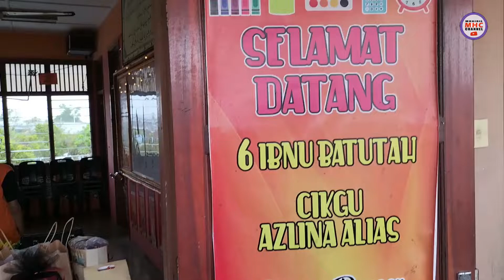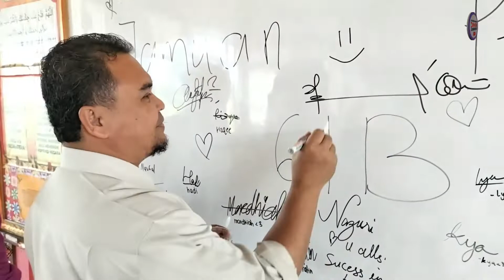MEMORI JAMUAN AKHIR TAHUN DAN PERPISAHAN MURID 6 IB 2022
Video jamuan akhir tahun 6 Ibnu Batutah 2021/2022 SK Bukit Tumbuh.